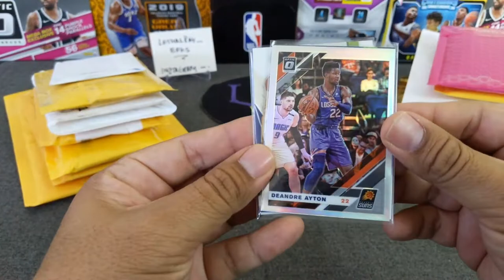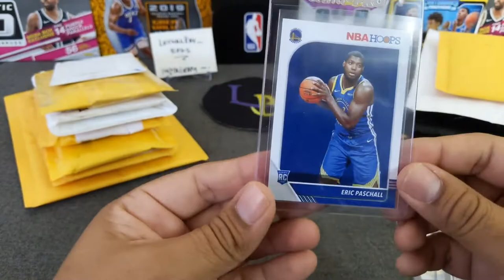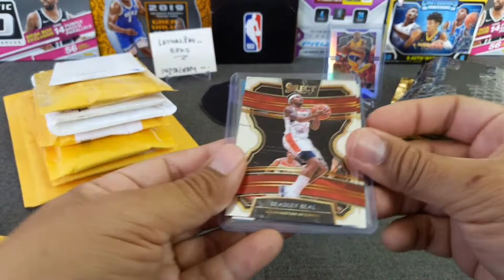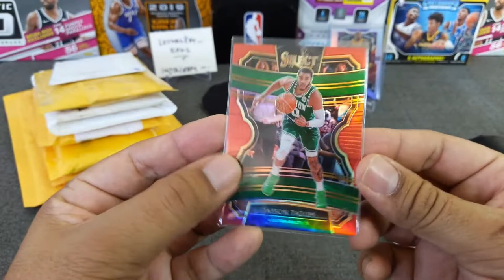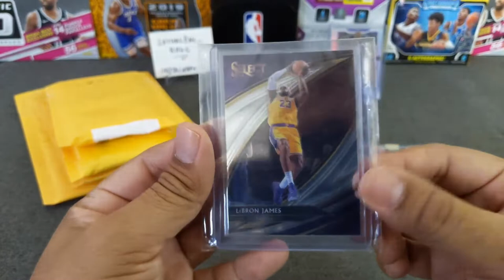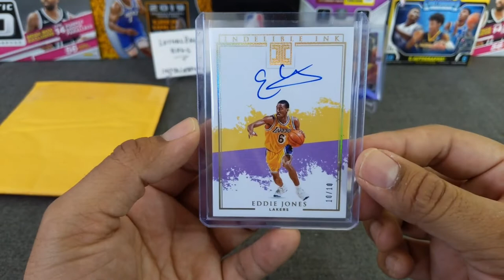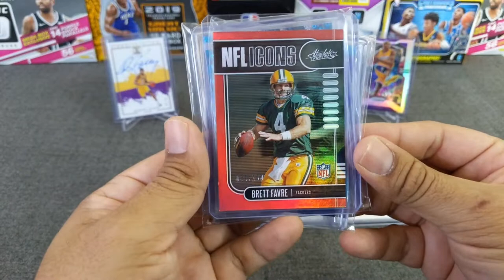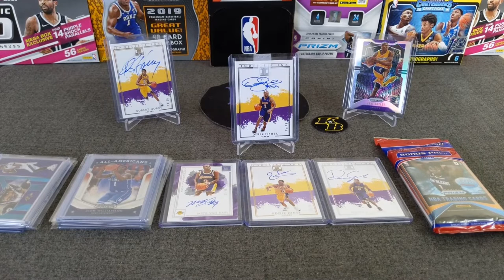Mail-Day, Lebron PC Pickups, shout-outs to 502 Frank, and BillyGoat! PLUS 1k Sub Giveaway PREVIEW!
Welcome to another opening, today we're opening some mail-day, giveaway winnings from 502 Frank and BillyGoatSportsCards, and random team breaks! Plus, I'm previewing my 1k subscriber giveaway, I'm giving away three prizes to three winners! Please be on the lookout for that 1k Sub giveaway video in the near future!

I hope you enjoyed this rather lengthy mail-day opening, I appreciate all your support and looking forward to hitting that 1k milestone!

Shout-outs to the following cool peeps!!